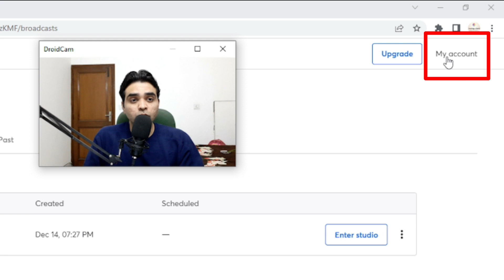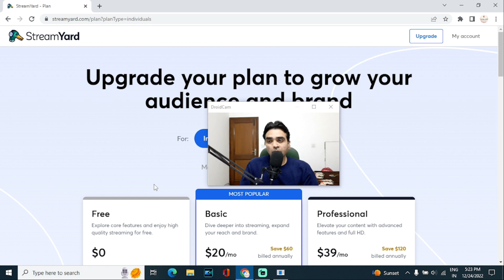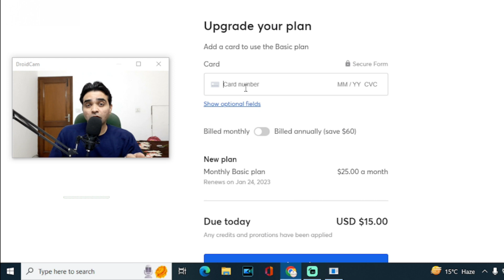How to Buy Paid Version Of Streamyard.Streamyard paid version kaise purchase kare. Streamyard paid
Products Used in Making The Video :
Purchase Link Maono Condensor Mic
Purchase Link Samsung M30 :